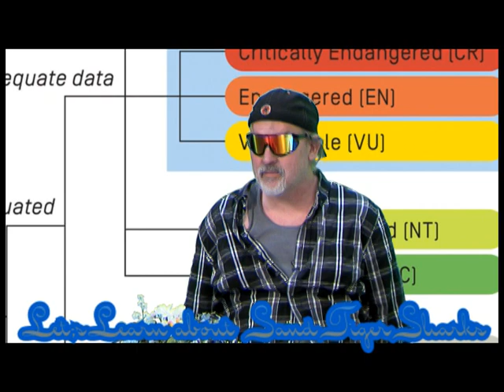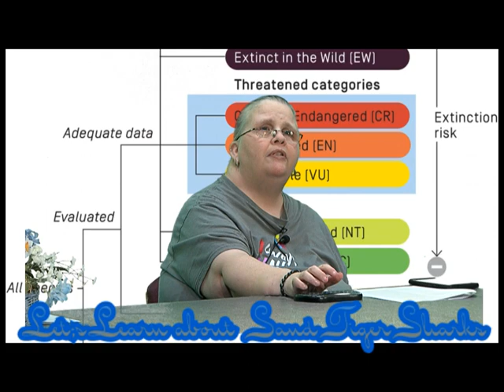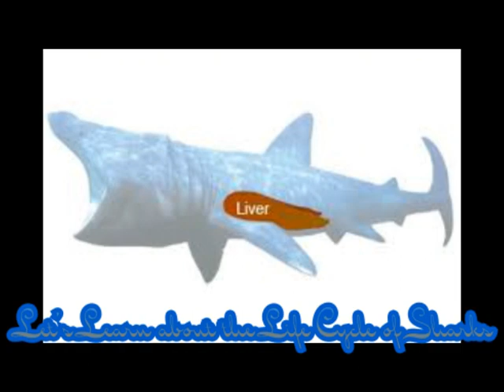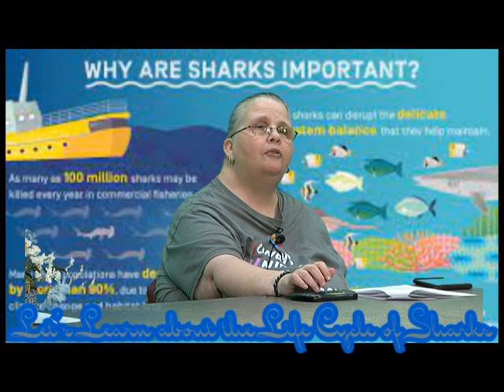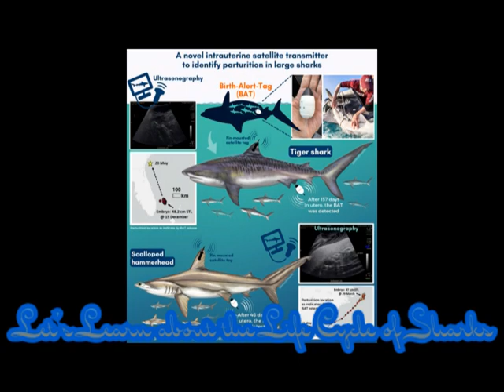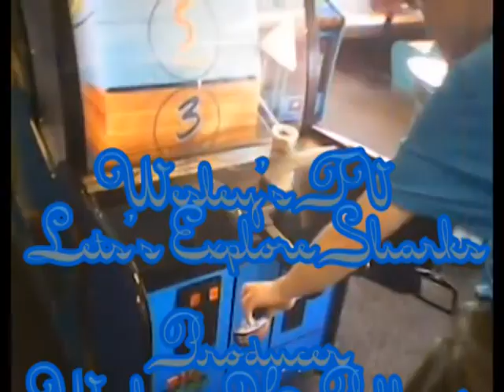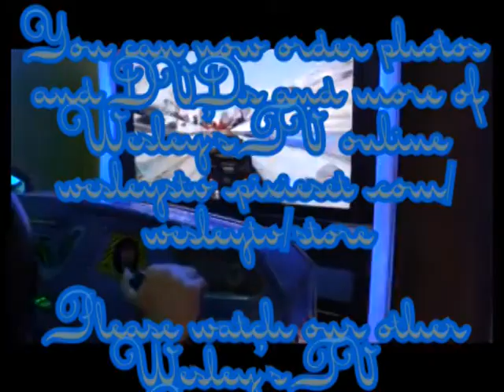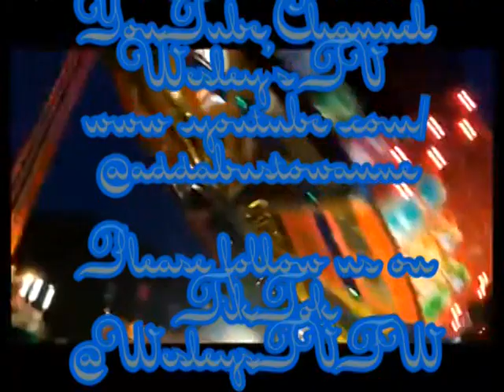Wesley's TV Lets Explore Sharks Part 2 (Sunday 11:00AM)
Please join us on Sunday December 17,2023 at 11:00AM for Wesley's TV Lets Explore Sharks Part 2. When Rose, Jeff and James talks about the different types of sharks, we also welcome back Ronnie from his knee surgery with his wresting conner. Wesley also go karts in the Fort Wayne Children's Zoo Go Kart at Crazy Pinz.